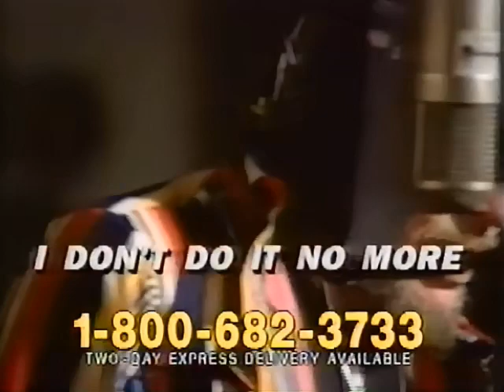Old Dogs Album commercial from 1998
Pulled from VHS Tape of August 28th 1998 broadcast of The Life and Times on TNN